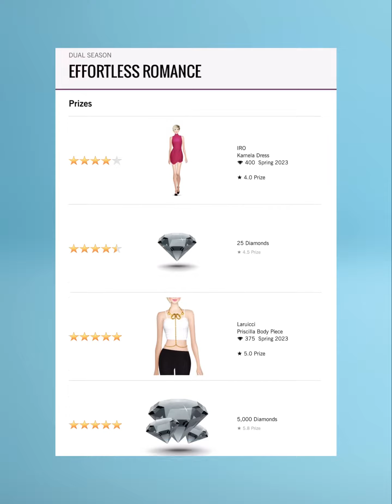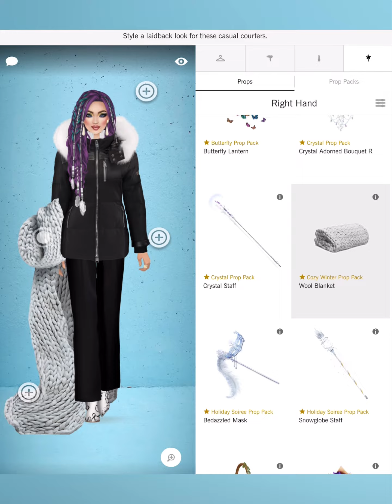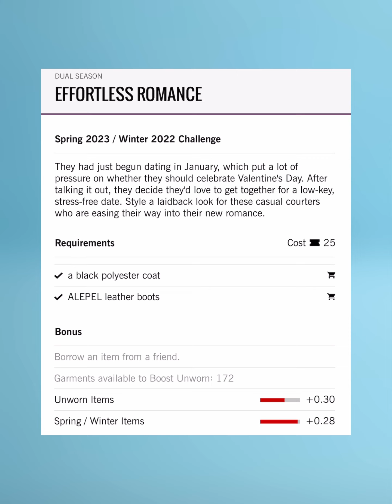Effortless Romance - Covet Fashion Design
4. collective
6 Shore Road
A-Line
Adrianna Papell
Adrianna Papell Platinum
Agnes Bethel
Aidan by Aidan Mattox
Aidan Mattox
ALEPEL
Alexandra Abraham
Alexis Monsanto
ALIAS MAE
ALLEN SCHWARTZ
Alterre
AMAIO
AMANDA PEARL
Amber Sceats
Ampersand As Apostrophe
AMUR
Andrea Iyamah
Angela Mitchell
Apologie
Aqua Di Lara
Aranyani
Arianne Elmy
Arteaga
Arturo Rios
Ashley Pittman
ASHLEYlauren
AYR
B-low The Belt
Badgley Mischka
Baja East X Hudson
Boa Tranchi
Basta Surf
Bastet Noir
BCBGMAXAZRIA
Be & D
Bella Belle
Bella Luxx
Bindya
Bing Bang
Black Orchid
BLANKNYC
Blue Pearl By Allen Schwartz
Blumoss
Bohn Jsell
Botkier
Brooklyn Heavy Metal
CALISTA
Calvin Klein
CAMELIA SKIKOS
Cami Nyc
CAMILLA
Camille La Vie
Capolavori
Carmelinas
Cashhimi
Catherine Deane
Caviar And Cashmere
CC SKYE
CeCe By Cynthia Steffe
Chen Burkett
Christian Cathor & Co.
Christina Ward
Chromat
Chuks Collins
CK Calvin Klein
Cleobella
Coco And Breezy
Colette Malouf
Concepto
CONRADO
Covet Collection
Cristina V.
Cynthia Rowley
Cynthia Steffe
Dalla Nonna
Daniella Shevel
Dannijo
Darby Scott
Dauphines of New York
David Isaac
DEPLOY
Diana d’Orville
Dinosaur Designs
DL1961
Dolce Vita
Donna Mizani
Dori Csengeri
Doves by Doron Paloma
Dressarte Paris
Druis
Eddie Borgo
Eleven Six
ELIE TAHARI
Elizabeth Cole
ELLERALI
Emilio Cavallini
Eric Javits
Erin Dana
ERIN Erin Fetherston
Essen
ET OCHS
Etienne Aigner
Eugenia Kim
Fabryan
Fabula & Tales
Faherty Brand
Fallon
FAME AND PARTNERS
FAY & SOLAS
Feather.M
Figue
Flor de Maria
Florian London
Foley + Corinna
For Love & Lemons
Forme Millinery
Framework
France Luxe
French Connection
Frends
Freya
Frye
Frye & Co.
Gabriela Dias
Galtiscopio
Gemma Redux
GERARD YOSCA
Gienchi
GIGI New York
Glamazons
Glory And Honor
Good American
Grace Loves Lace
Guria Beachwear
Habitual
Halfpenny London
HALSTON
Happy Socks
HARARE
Hare + Hart
Haus of Junon
Haute Hippie
Hayden-Harnett
Hennumi
Henny + Lev
Henry & Belle
HISAURA
Host & Var
Hudson Jeans
Imagine Vince Camuto
IRO
Isharya
Ivy Kirzhner
J Brand
Jay Godfrey
JEMBERE EYEWEAR
Jennifer Zeuner Jewelry
Jenny Bird
Jill Golden
Jj Winters
Joanna Maxham
Jocelyn
Joie
Jovani
JS Collections
Judith & James
Judy Gao
Judy Zhang
Julie Aylward
Julie Vos
JVN by Jovani
Kaii
Kamica Hampton
Kamilah Willacy
Kara Ross
Karen London
Karen Walker
Kasha Bali
Kat Maconie
Kathryn McCarron
Katie Gallagher
Kay Unger
Kevan Hall
KHIRMA
Kill City
Kim Kwang
Kinly
Kotur
Kyndra Jade
Maartje Dijkstra
Mabel Chong
Madison Harding
Majesty Black
Mara & Mine
Mara Hoffman
Marita Moreno
Masabni
MASLAVI
MATEO
Maya Jewelry
McKenzie Liautaud
MCM
Me Too Shoes
Meghna Jewels
Meskita
Messeca
MICHAEL KORS
Miguel Ases
Miguelina
Miista
Mina + Olya
Minnie Mortimer
Mirta
MISASSEMBLED
MISCHA
Misha Vaidya
Modern Vintage
Moni & J
Monika Csutak
Monzlapur
MOYNA, New York
Mystique